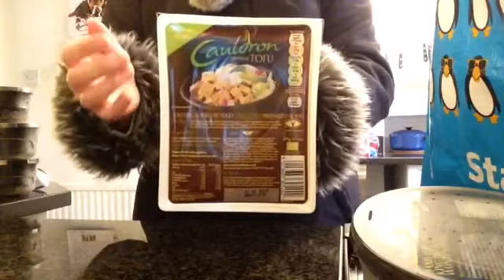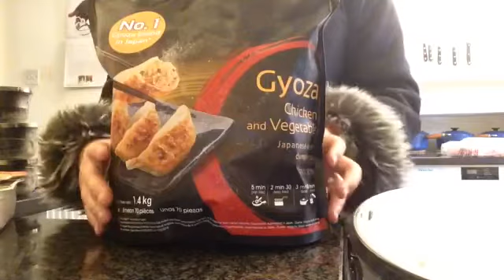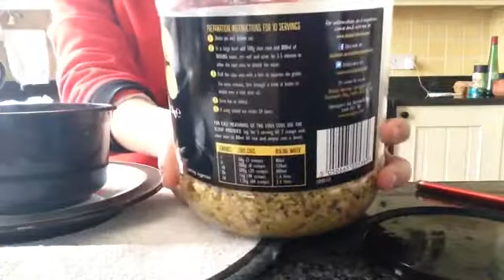英国零食篇，（第2集）午饭吃什么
英国食物零食，有什么好吃的食物。午饭吃什么。云吞，麻婆豆腐，椰子油，酸奶，鸡肉。uk snacks, biscuit, wonton ,toufu, coconut oil, yorgert, chicken .  Cuscus . 健康食品